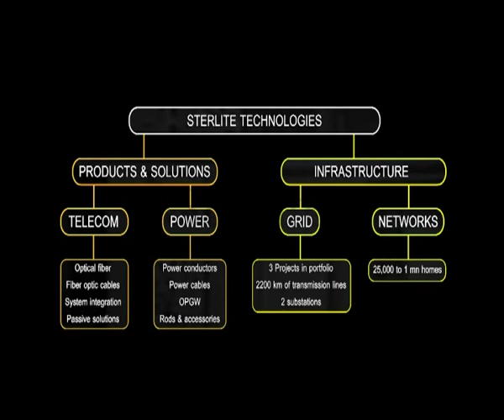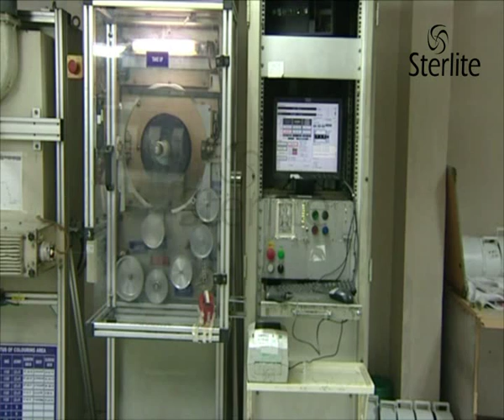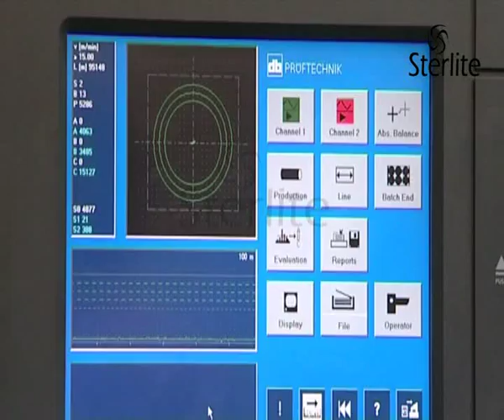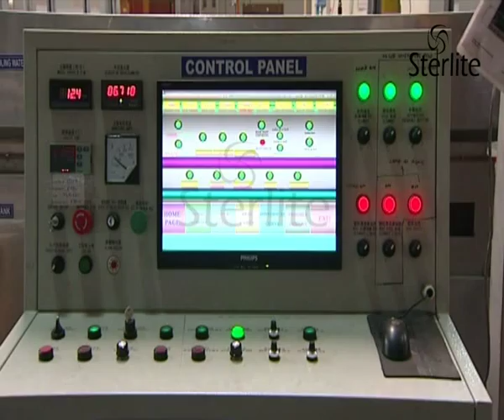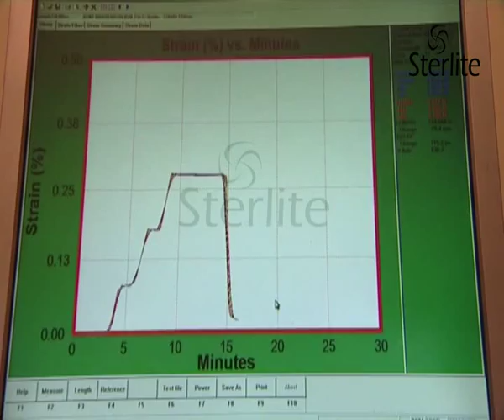OPGW Cables Manufacturing Facility 2